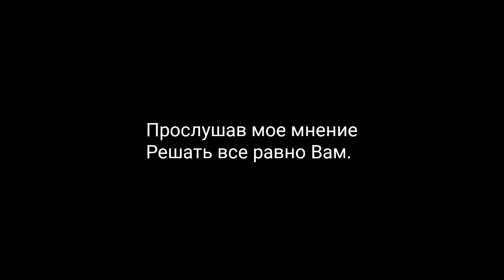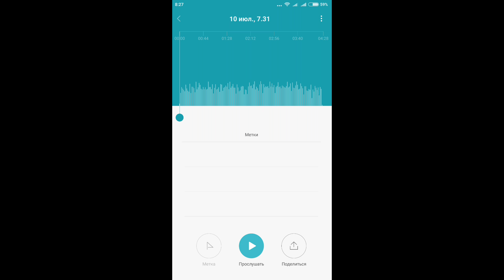Bratycha предупреждает своих зрителей! РЕПОСТ ОБЯЗАТЕЛЕН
Группа в VK Свобода слова,открытая стена!!!
 Весь канал держится на телефоне!
Копилка на Компьютер автору канала открыта,
уже в копилке 5700р
ПОМОЩЬ АВТОРУ на комп, счет 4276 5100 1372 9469